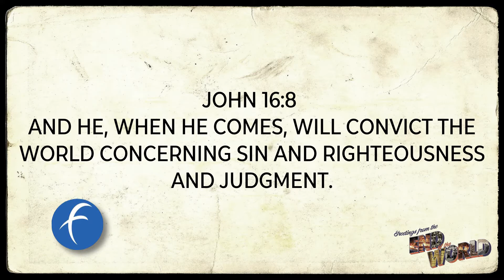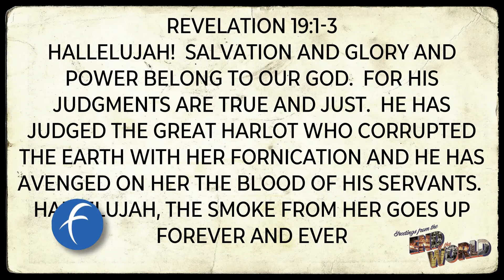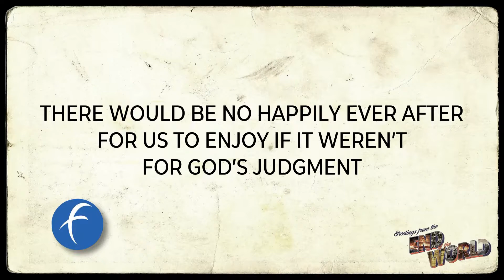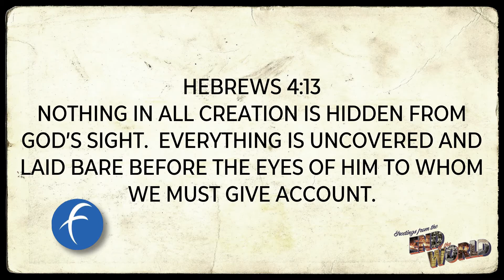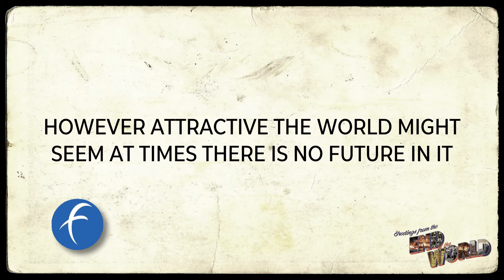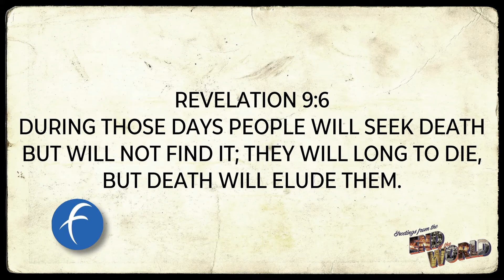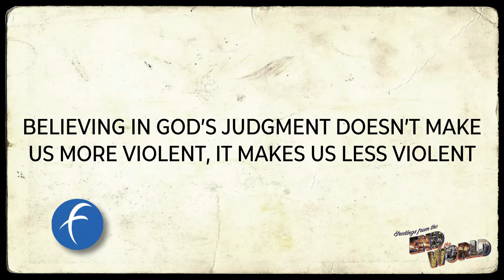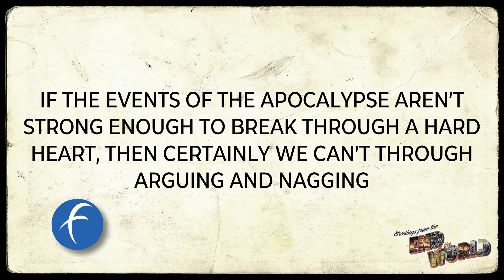Are We Cool with God's Judgement